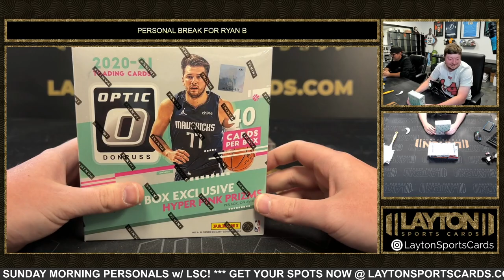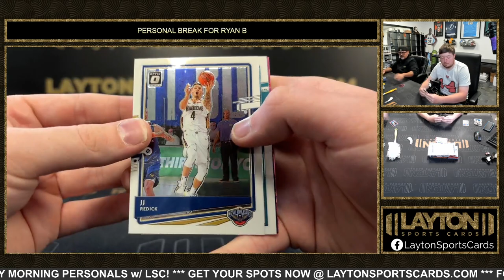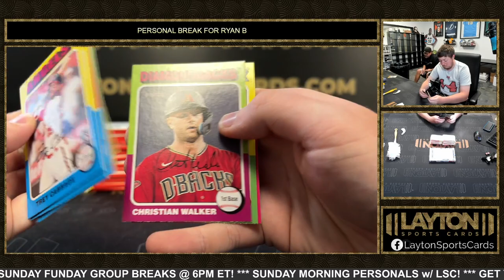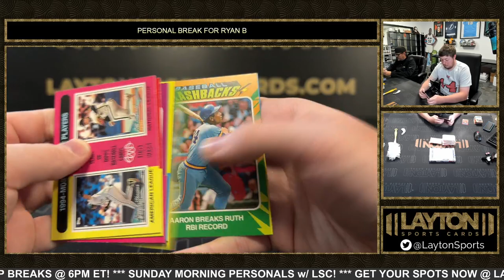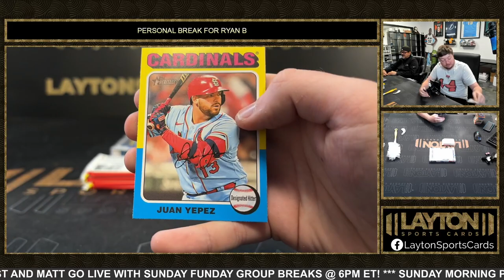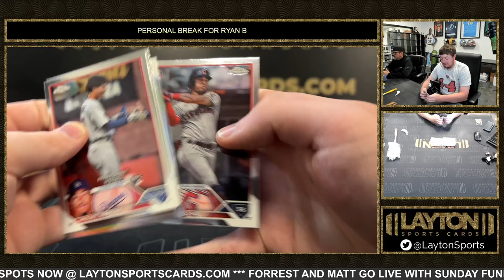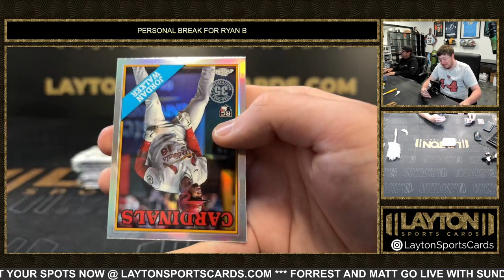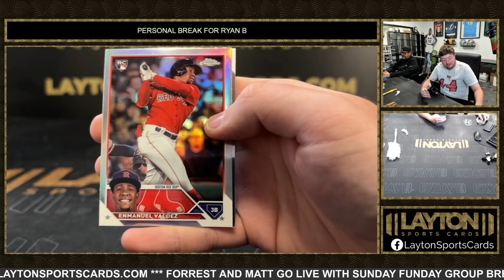3 Box Basketball and Baseball Mixer for Ryan B